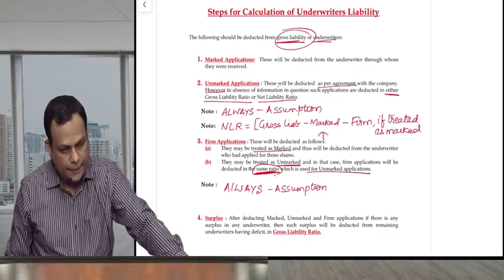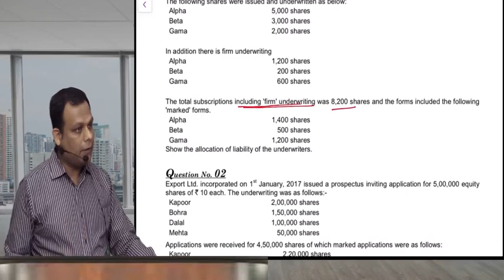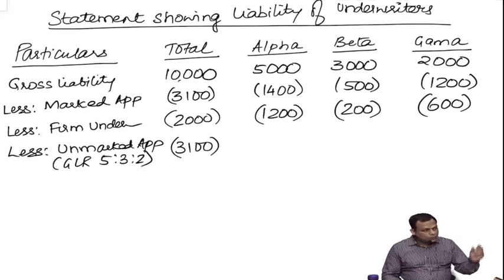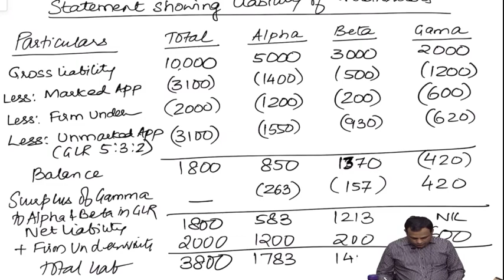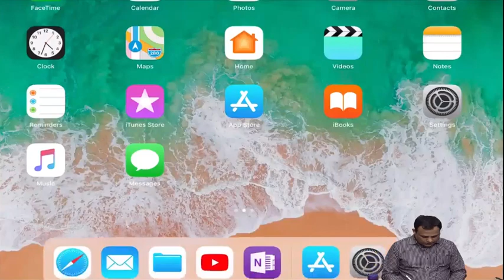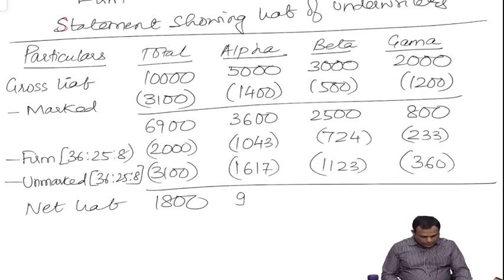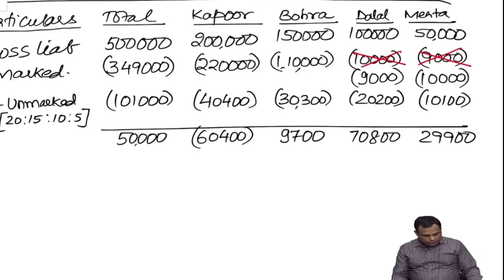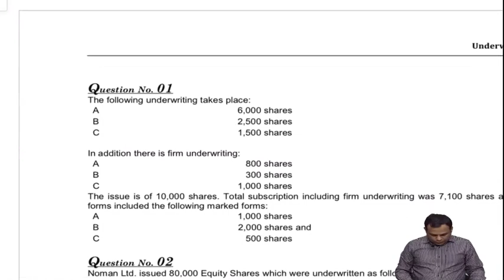MiteshSir-CAInter-Adv.Accounting-Lecture2-Underwriting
By Mitesh Sir